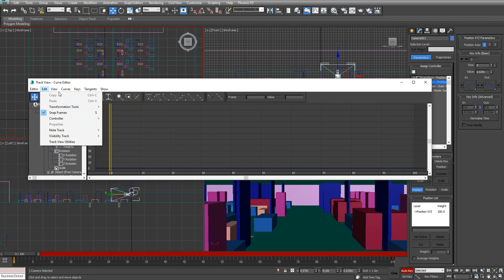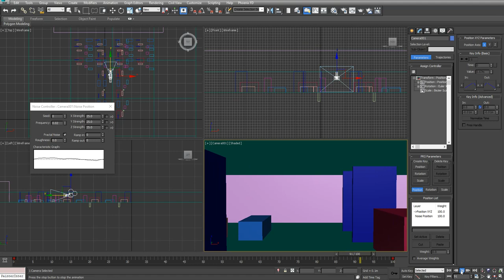3DS Max Cam Shake with Position List+Noise Controller